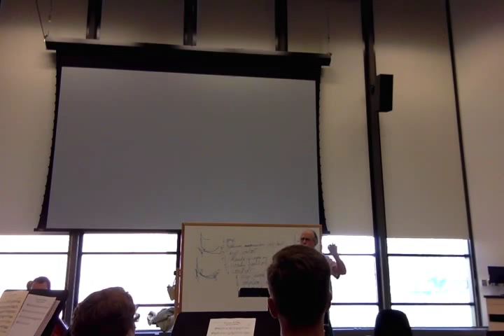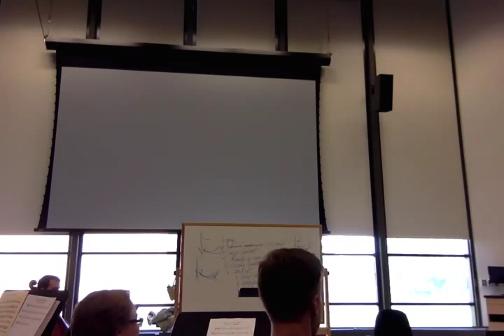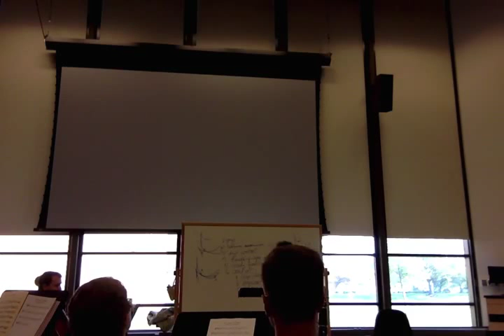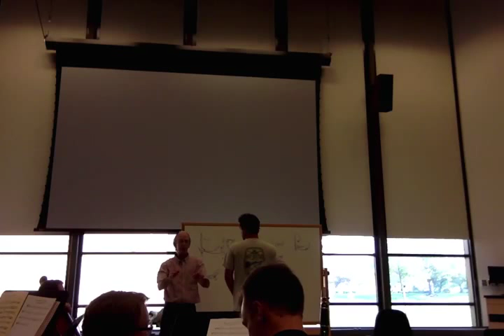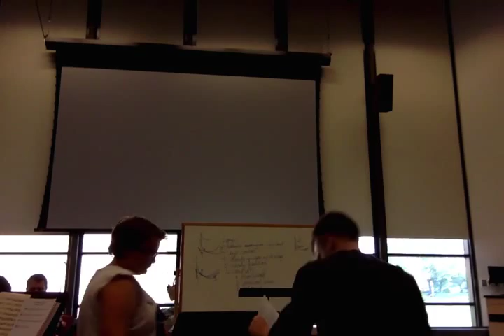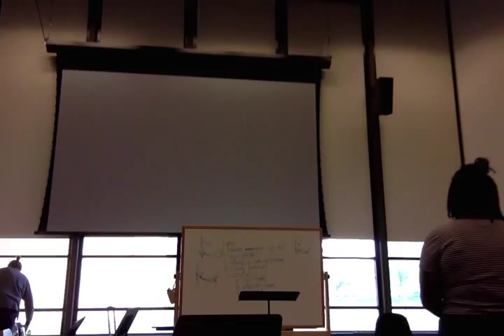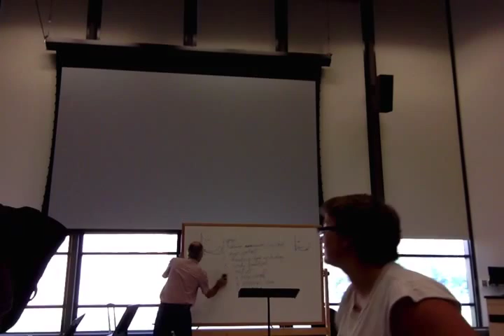930 9 1 15